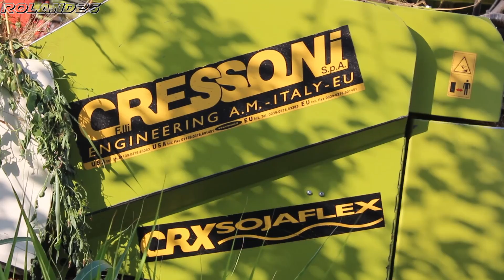Claas Lexion 460 + Cressoni CRX Sojaflex 730 [Harvest Season 2016]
Buongiorno a tutti!!! Incominciamo questa nuova stagione con la Società Agricola DeDiCo in trebbiatura fruemento con la loro Claas Lexion 460 equipaggiata con una barra Cressoni Crx Sojaflex da 7,3 mt.Buona Visione!!!